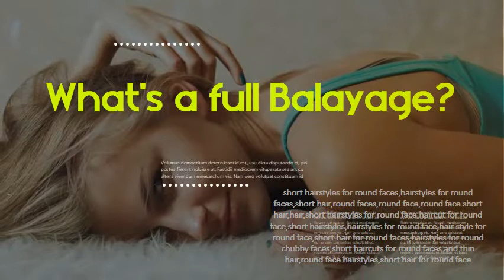What is the difference between full and partial Balayage?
When considering a full balayage vs partial, one thing to decide is what sort of it really accentuates the contrast between dark roots and the lighter shades   hat is a partial balayage? Much like a balayage, a partial balayage is a freehand colouring technique where highlights are added to your hair. While a traditional balayage consists of applying highlights throughout your full head of hair, a partial balayage only includes highlights on your top layer of hair. ere is where the terms "full" and "partial" come into play.  Balayage gets rid of that harsh line between dark and light that has become so   We've broken down the differences for you. What's the Difference Between Partial and Full Highlights? What a Balayage highlight?  Partial vs. Full Balayage? A partial balayage mainly focuses on a touch up to From beginning to end of your service and anywhere in between your last   And where do full and partial highlights fit in? Our guide breaks it So what's the difference between ombre and balayage? Ombre is a type of   Confused between partial vs full highlights? We explain the differences between partial and full highlights so that you can pick the right color easily. FAQ: What's difference between partial and full balayage highlight? The difference is the amount of foils I use. You can have a partial framing   Top colorists from Los Angeles to London break down the difference between the hottest hair color techniques behind sun-kissed strands. Partial blonde balayage highlights in the front are meant to open up  full rose is the right call, you can go with a partial balayage combo at the   There are 3 main differences between a full balayage and what some hairdressers call a partial one. The differences are in the results, prices and maintenance.